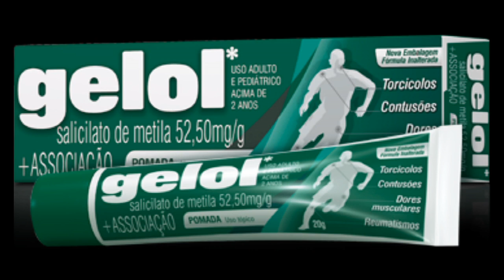ACORDEI COM TORCICOLO E AGORA ?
Acordou com torcicolo ? Nao sabe o que fazer ? Assista ao video. Como obter alivio em caso de torcicolos.